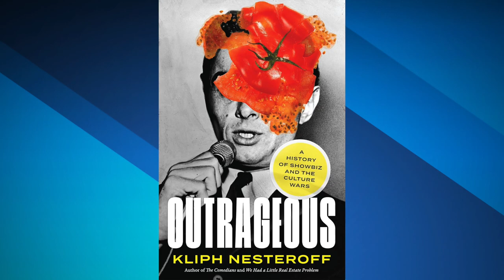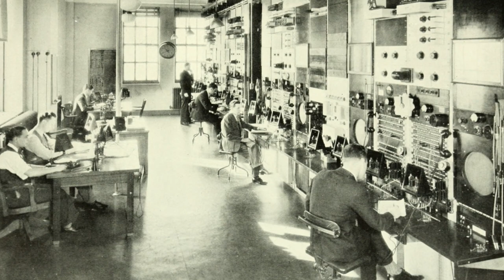February 26, 2024: Kliph Nesteroff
It's easy to listen to the news and conclude that we have never been more gripped by the so-called “Culture Wars.” But Kliph Nesteroff argues just the opposite: today’s conflict isn’t a fluke, it’s part of a long history of conflict, controversy and recrimination.

Canadian comic Kliph Nesteroff is, according to the New York Times, the “premier popular historian of comedy.” He has authored two books since starting out as a stand-up comic, including “The Comedians: Drunks, Thieves, Scoundrels, and the History of American Comedy” and “We Had a Little Real Estate Problem: The Unheralded Story of Native Americans and Comedy.” His work has been praised by comedy legends from Gilbert Gottfried to Mel Brooks to Norm Macdonald. His forthcoming third book is titled “Outrageous: A History of Showbiz and the Culture Wars.”